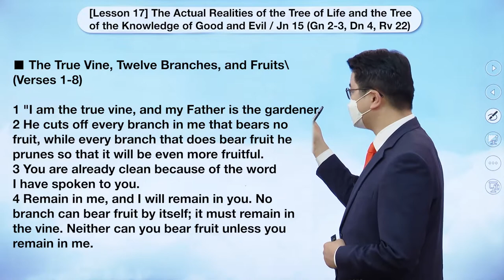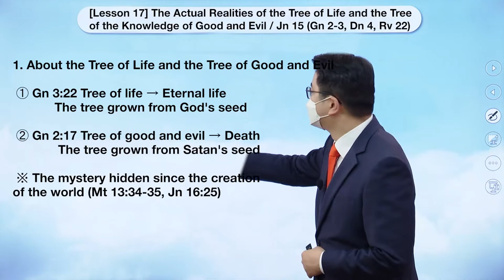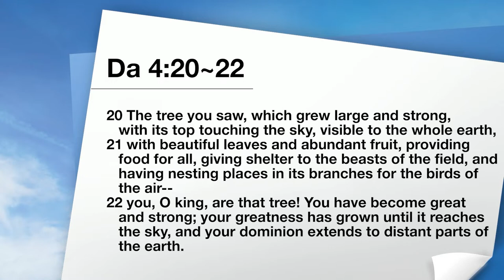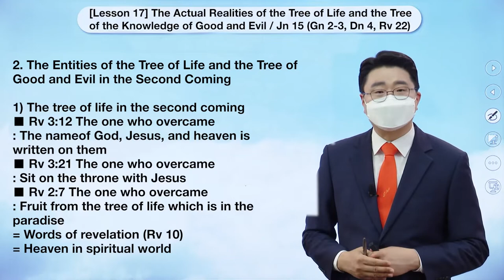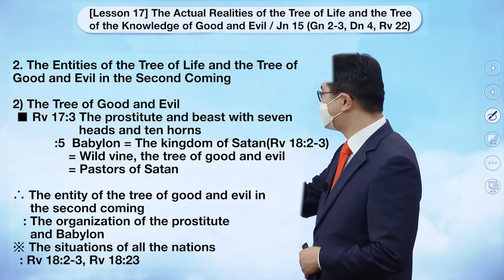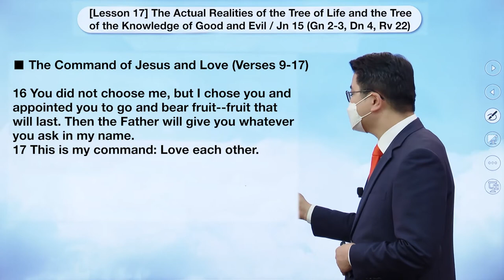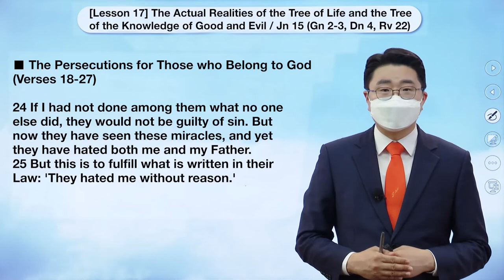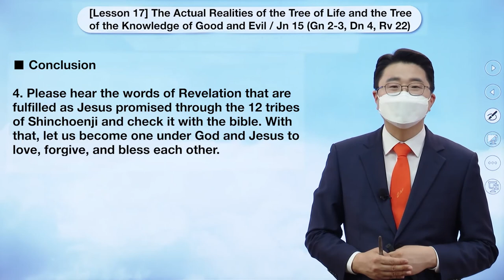[Lesson 17] The Actual Realities of the Tree of Life and the Tree of the Knowledge of Good and Evil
❓❓Interested to find out more, or to sign up for a free Bible course?
📣Testimony on the Revelation of the Old and New Testaments by Chapter
✅ Lecture: [Lesson 17] The Actual Realities of the Tree of Life and the Tree of the Knowledge of Good and Evil / Jn 15 (Gn 2-3, Dn 4, Rv 22)
✅ Date & Time: Monday, 30 May 2022 at 10 AM
* When: March 31 - June 27, 2022
* Time: Every Monday and Thursday / 10 AM
* Instructor: Chairman Lee Man Hee and the Head Instructors from the Branch Churches of the 12 Tribes of New Heaven New Earth Church
* Lecture Content: Zion Christian Mission Centre Intermediate Level Education—25 Lessons and Special Lessons

※ Intermediate Level Education: The course to learn unique things among the prophecies and the fulfilment from the Old Testament to the New Testament by chapters.